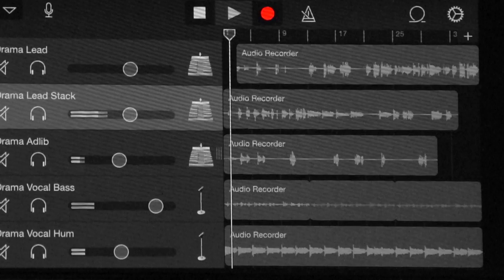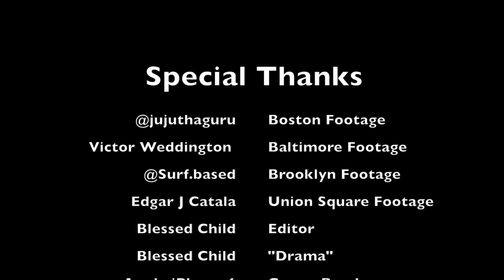Michael Brown - No Justice No Peace - 1080p HD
This video is about the Michael Brown Protests across the United States. I went on social media and asked people to donate footage for this project. I quickly recieved an inbox full of video clips which I edited down. All who contributed video are listed in the credits.